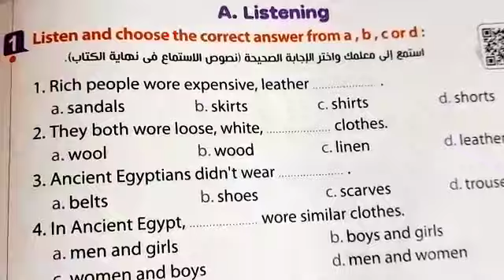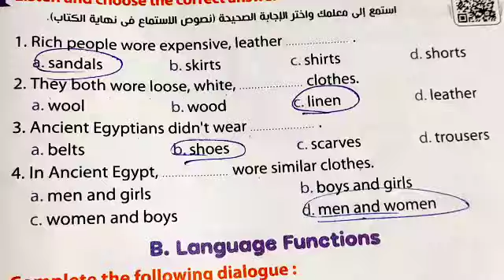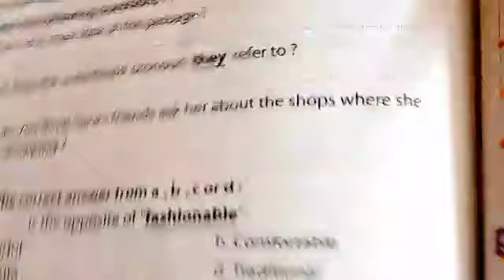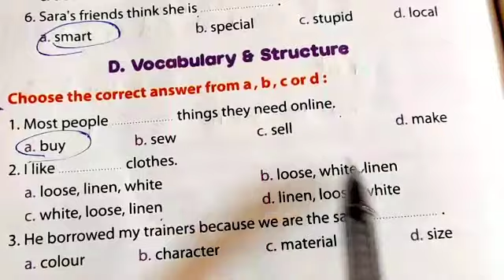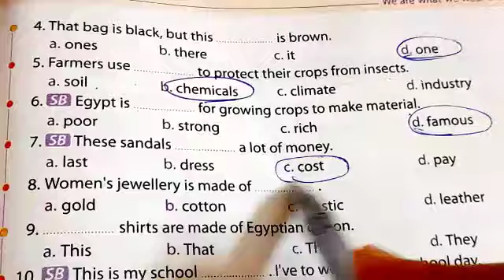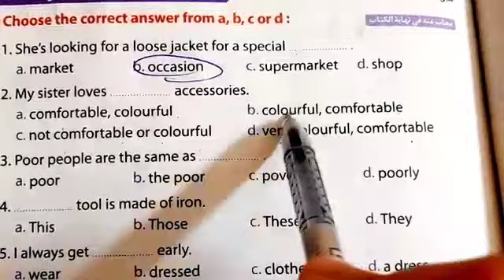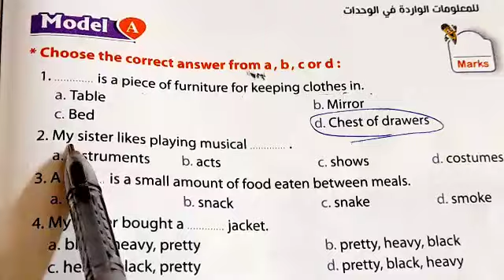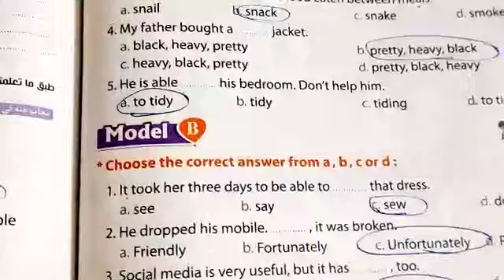حل امتحان 10 انجليزي تانية اعدادي الوحدة 10 الترم الثاني test 10 prep 2 2022